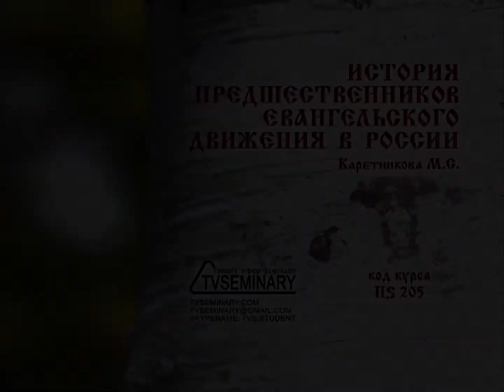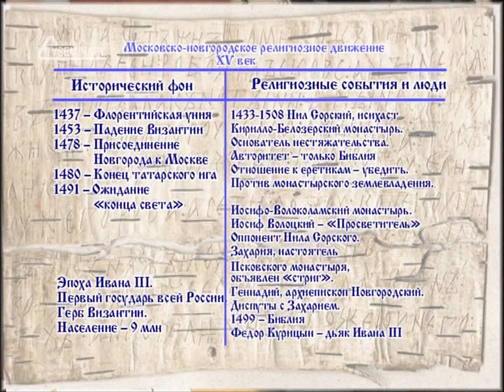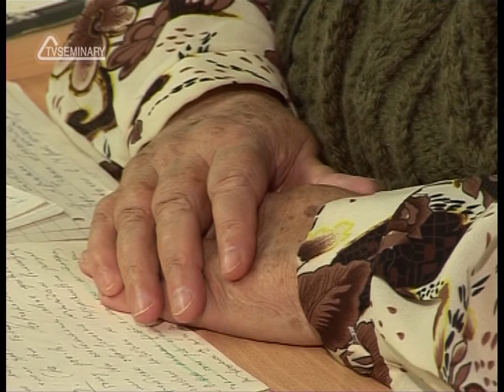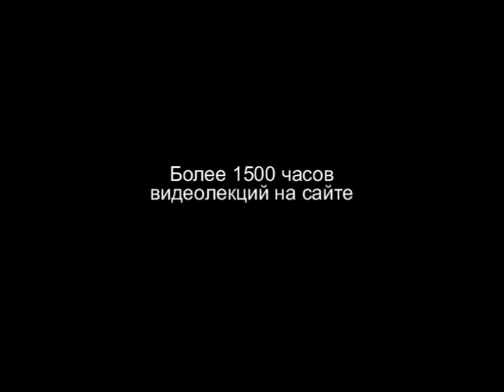HS205 Rus 15. Московско-новгородское движение. Чернец Захария.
Для наведения благочестия в Новгород был послан архиепископ Геннадий, которого новгородские вольнодумцы не признали. Так, чернец Захария, обвиняя иерархическое духовенство в безнравственности, вступил в диспут с архиепископом Геннадием. В этом фрагменте лекции Марина Сергеевна Каретникова также рассказывает о дьяке Федоре Курицыне, который осуждал самоправедность "внешнего жительства",  и о борьбе между реформаторами и хранителями старины.